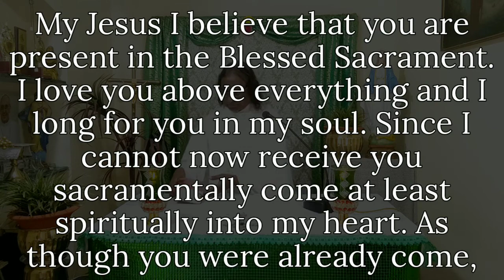Holy Eucharist || 16th July 2020 || Holy Cross Church, Dapodi.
Thursday
15th Week of Ordinary Time

Feast of Our Lady of Mount Carmel

Happy Feast 💐